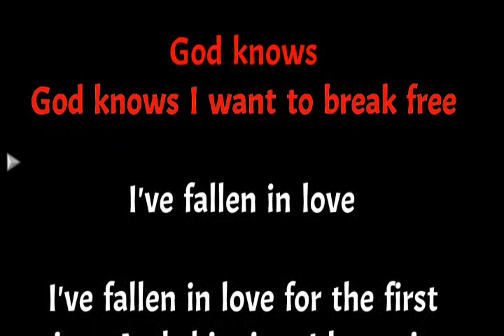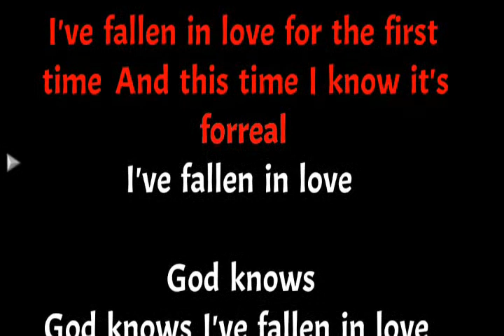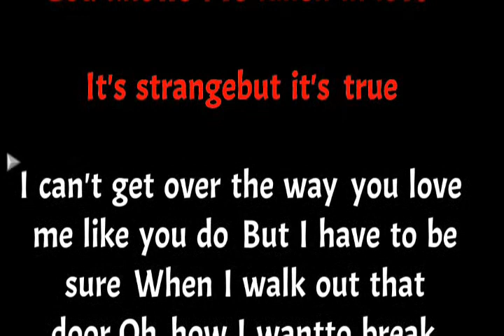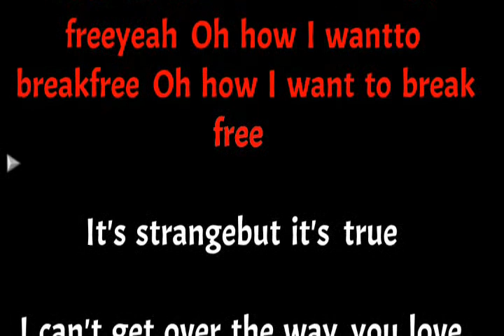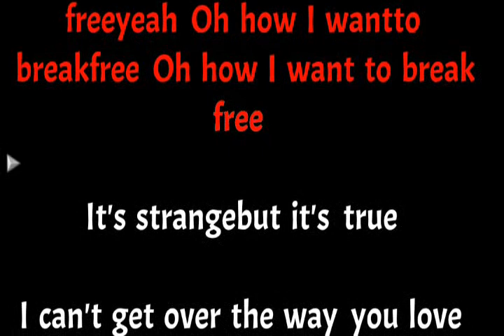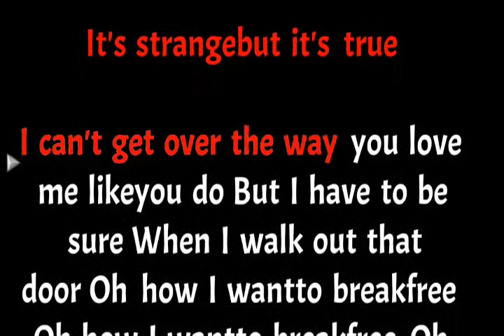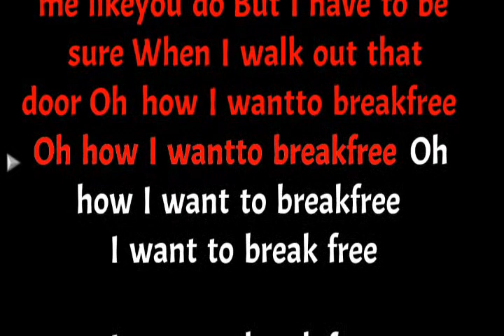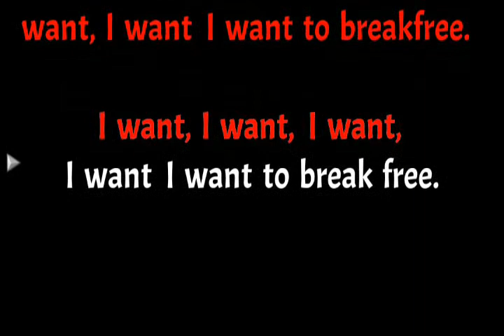I Want To Break Free Karaoke || Karaoke I Want To Break Free - Dewa 19 & Queen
I want to break free, I want to break free
I want to break free from your lies
You're so self-satisfied I don't need you
I've got to break free
God knows, God knows I want to break free

I've fallen in love
I've fallen in love for the first time
This time I know it's for real
I've fallen in love, yeah
God knows, God knows I've fallen in love

It's strange but it's true, hey
I can't get over the way you love me like you do

But I have to be sure when I walk out that door
Oh, I want to be free, baby
Oh, how I want to be free
Oh, I want to break free

But life still goes on
I can't get used to living without, living without
Living without you by my side
I don't want to live alone, hey
God knows, got to make it on my own
So, baby, can't you see I've got to break free?

I want to break free, yeah

I want, I want, I want

Terimakasih Horasssss.